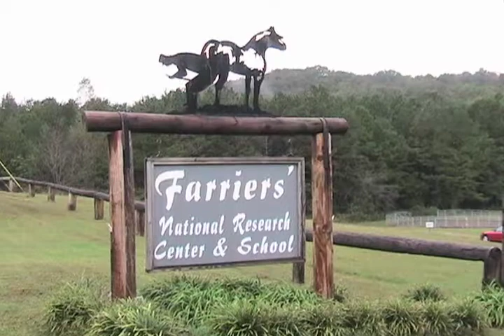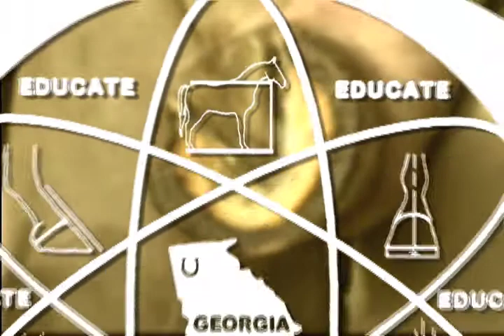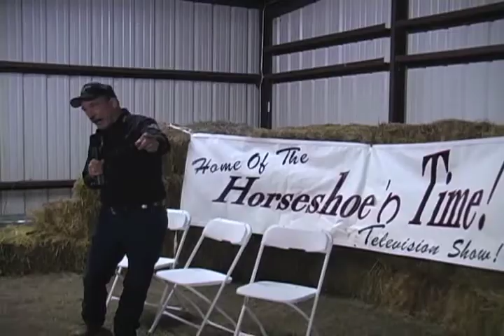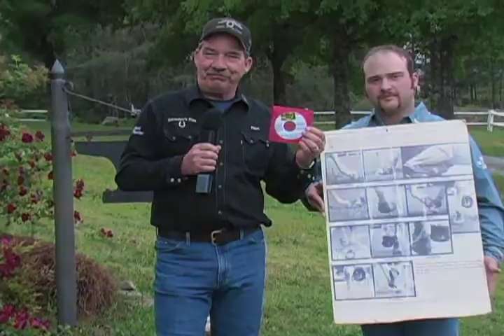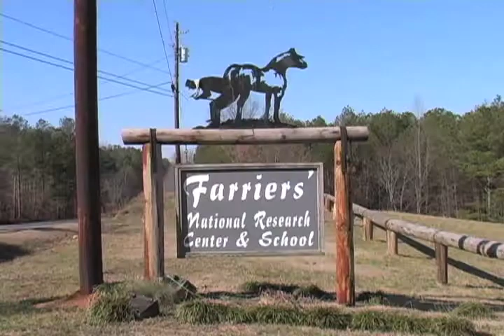Horseshoe'n Time Show 173 part 1.mov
Host Ralph Casey talks with Farrier Russell Bloodworth and Frank Cadena about his family recipe hoof dressing. Link Casey talks with Farrier David Caldwell about overcoming obstacles as a hearing impaired farrier and student.